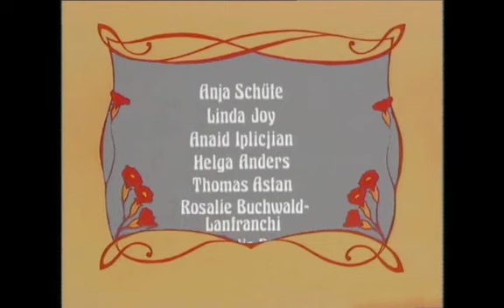Der Trotzkopf 8